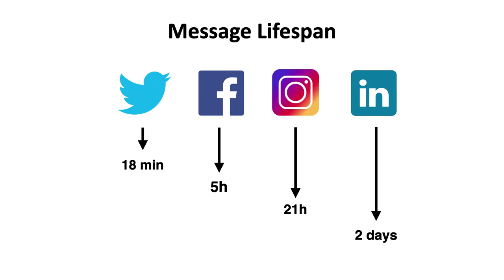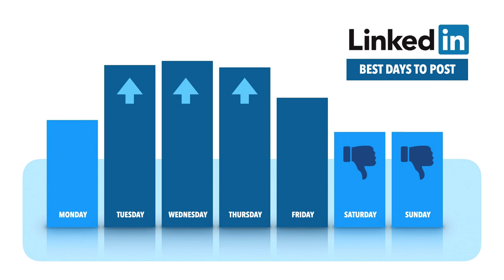Best Times to Post on Linkedin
Two of the questions I get asked the most are ‘When is the best time to post on LinkedIn and ‘How often should I be posting content on LinkedIn’?

Content on LinkedIn and other social media has an expiration date. Whenever something is posted, there is a period of time before it gets lost in the masses of content uploaded every minute.
So it is very important to have a clear understanding of how long this lifespan is, so you know exactly when and how frequently to post.